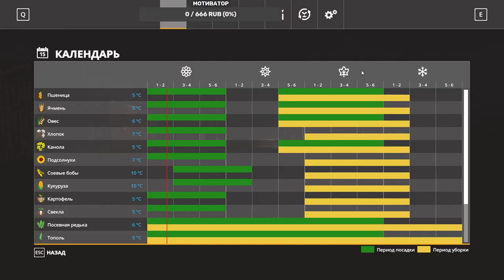Серия 3/Farming Simulator 19/Посев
Всем привет .Началась посевная на Рассвете.
Инстаграмм. Тут буду постить события из своей жизни.